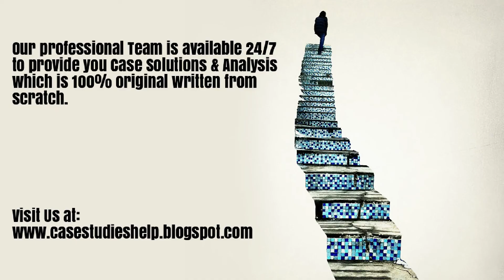ID Fresh The Way Forward Ivey Case Study Solution Analysis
ID Fresh The Way Forward Harvard & Ivey Case Study Solution & Online Case Analysis.

We are available 24/7 to provide Case Solution & Analysis of ID Fresh The Way Forward case study.

Steps of Case Study Analysis & Solution:

Step 1 - Reading the ID Fresh The Way Forward Case Study
Step 2 - ID Fresh The Way Forward Case Study Analysis
Step 3 - SWOT Analysis of ID Fresh The Way Forward
Step 4 - Porter 5 Forces / Strategic Analysis of Industry Analysis of ID Fresh The Way Forward
Step 5 - PESTEL, PEST / STEP Analysis of ID Fresh The Way Forward
Step 6 - Organizing & Prioritizing the Analysis into ID Fresh The Way Forward Case Study Solution
Step 7 - Implementation Framework of ID Fresh The Way Forward
Step 9 - ID Fresh The Way Forward Case Study Solution